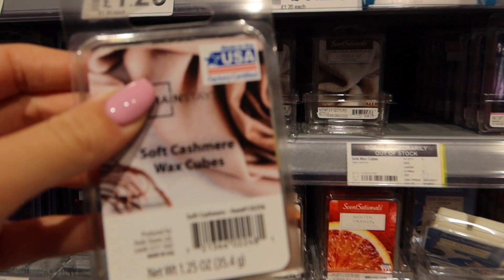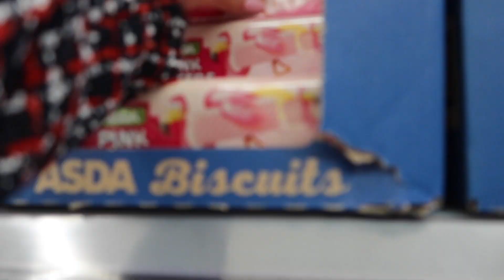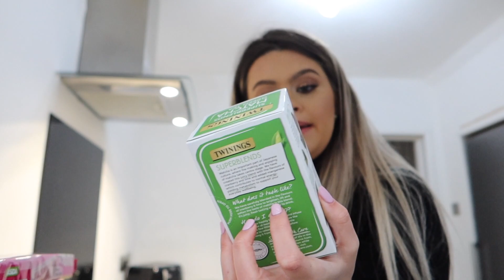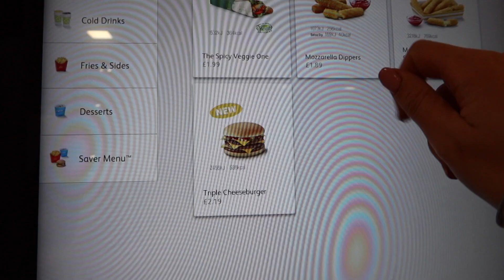SHOPPING, SUSHI & STARBUCKS - WEEKLY VLOG | PAIGE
SHOPPING, SUSHI & STARBUCKS - WEEKLY VLOG

With lockdown I feel like my weeks are looking quite the same, I enjoy making the weekly vlogs so hope you enjoy watching...

Paige xo